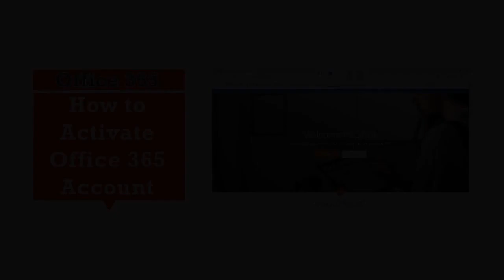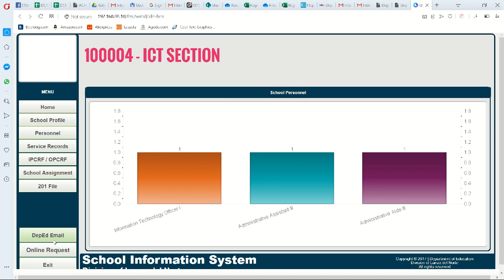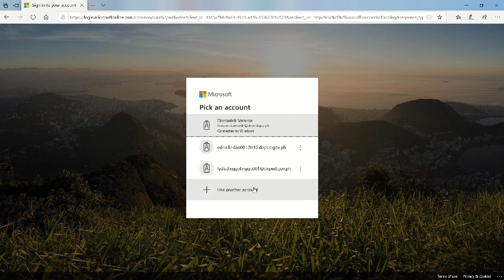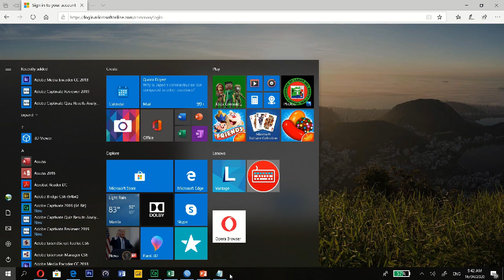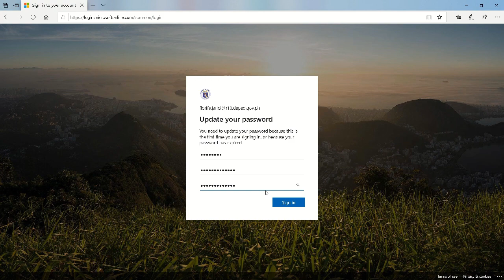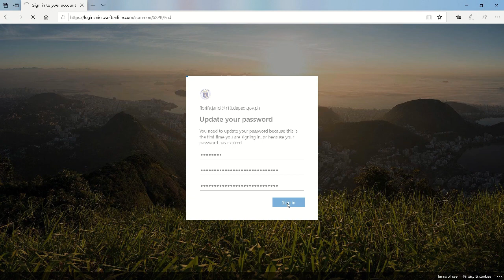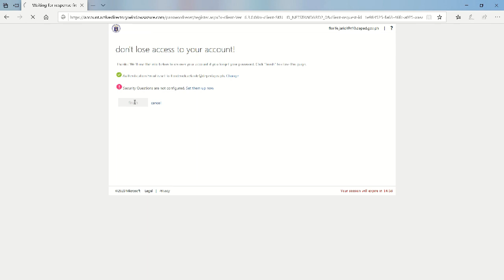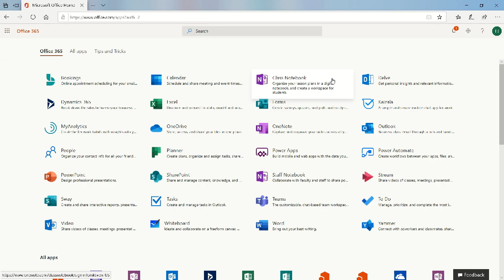1. Office 365 Activation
Step by step tutorial in activating Office 365 accounts given to all DepEd Personnel